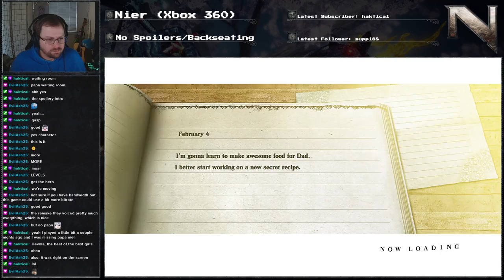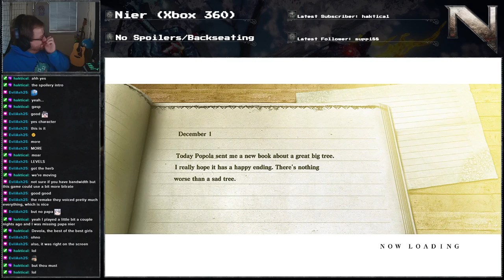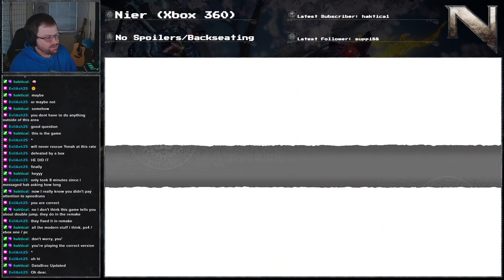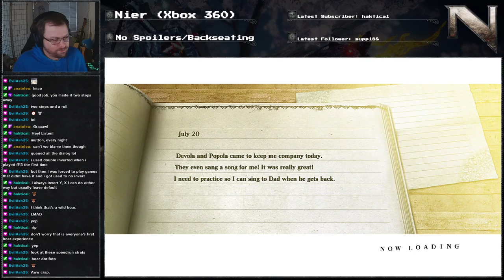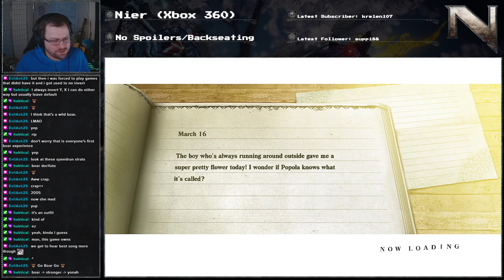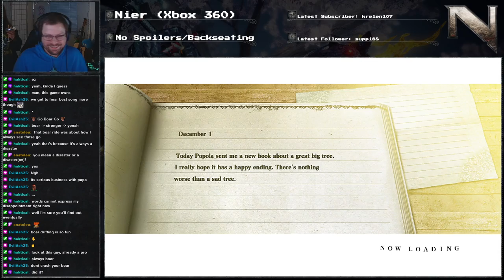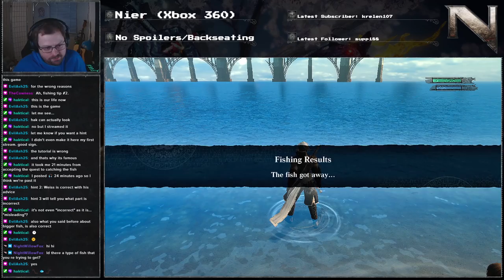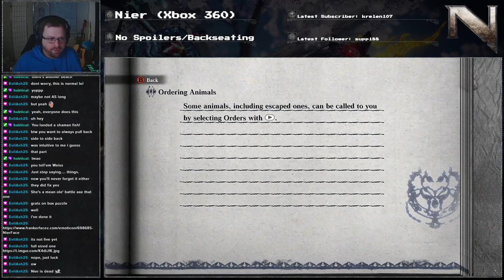Nier (Xbox 360) - First Playthrough Part 1